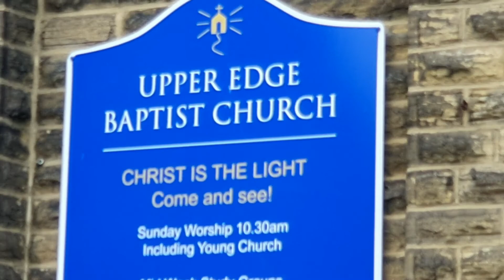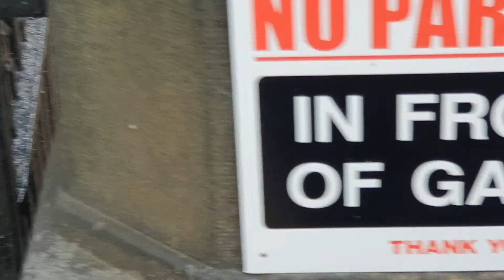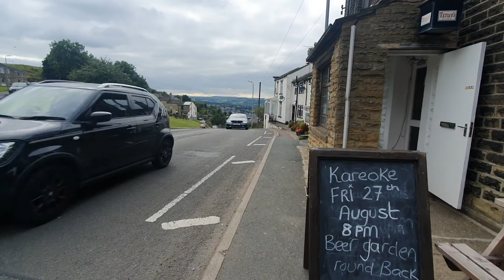EVENING WALK FULL CIRCLE..# 376 WE ARE IN ELLAND AGAIN..